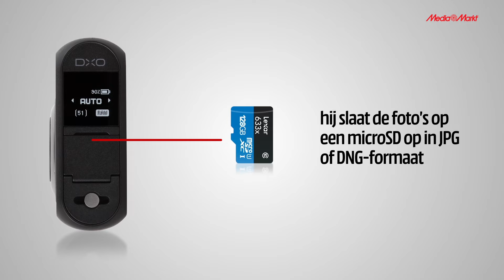DxO One - Productvideo - MediaMarkt